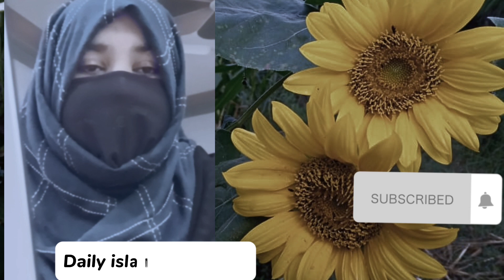Surah Rahman Padhain kamal daikhain | Surat Rehman 11 bar padhny ki fazilat | Surah Rahman tilawet